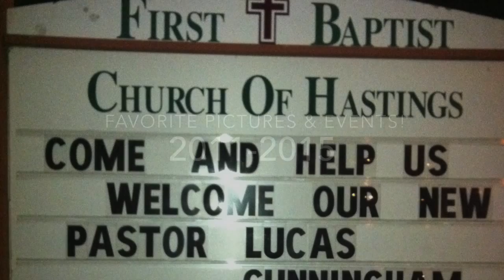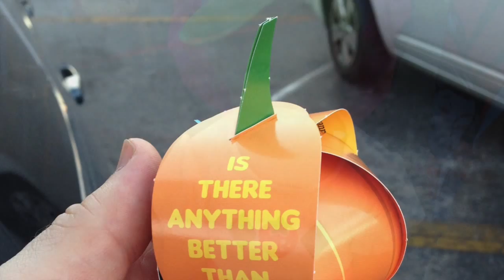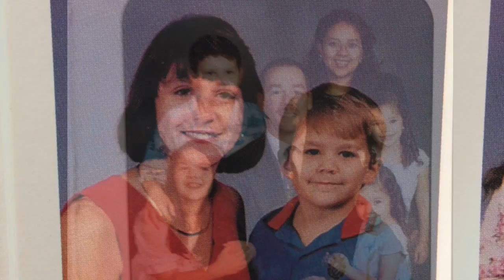Anniversary Sunday 2015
Enjoy pictures from the last 5 years! March 1, 2015